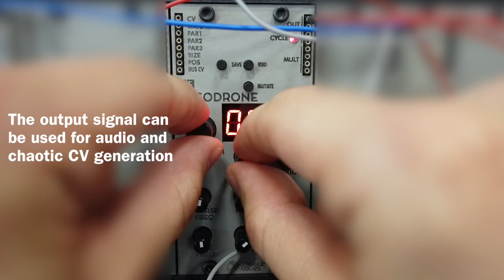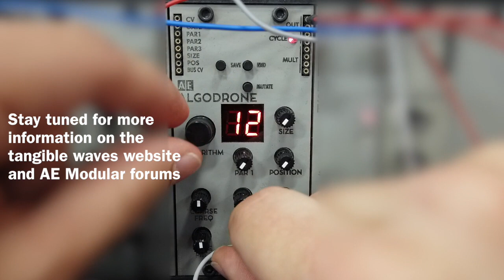AE Modular - Algodrone Bytebeat Module Sound Demo @ Superbooth 2019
Here's a quick no-talking sound demo of tangible wave's AE Modular ALGODRONE prototype, presented at Superbooth 2019.

The ALGODRONE is a Bytebeat player, that comes loaded with lots of algorithms, each with three variables, or "parameters". There is plenty of CV control and an additional granular synthesis section, letting you cut up the Bytebeat sequences. There will be 1V/Oct pitch tracking and using the end-of-cycle output, you can sync other modules to the ALGODRONE's chaotic rhythms. The output signal can be used for audio or chaotic CV generation.

If you've read this far, post a comment with the word "brrrtz" in it :D